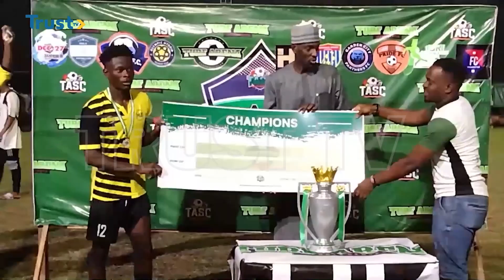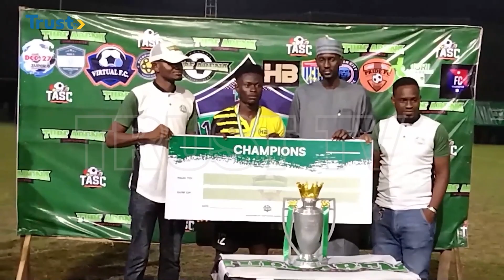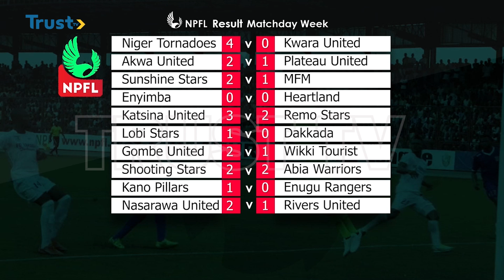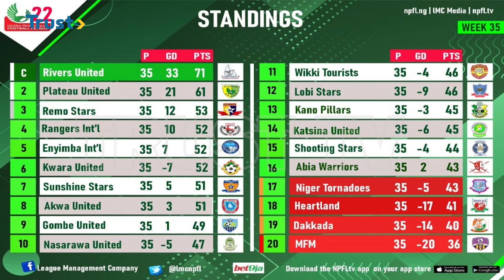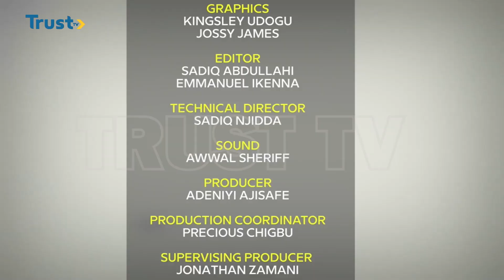360 SPORTS: Peseiro Rates NPFL Players High As Gabriel Jesus Agrees Deal With Arsenal| TRUST TV